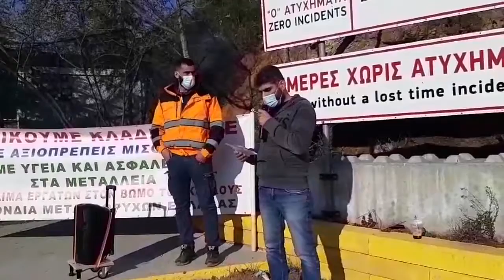ΑΠΕΡΓΙΑ ΕΡΓΑΖΟΜΕΝΩΝ ΣΤΟ ΜΕΤΑΛΛΕΙΟ ΟΛΥΜΠΙΑΔΑΣ ΧΑΛΚΙΔΙΚΗΣ - Θ. ΚΟΥΤΣΟΥΡΑΣ